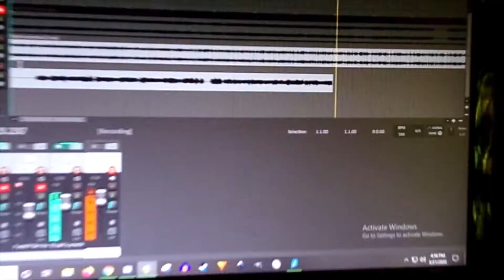hello there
filming people without consent or knowledge
epic